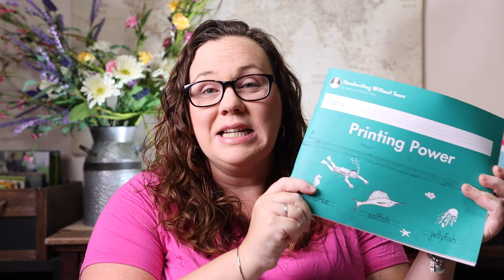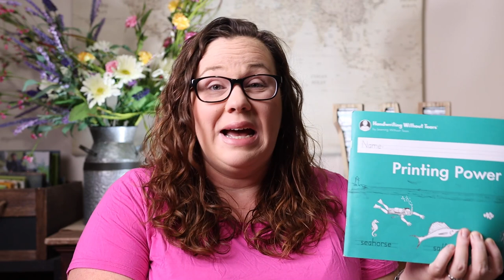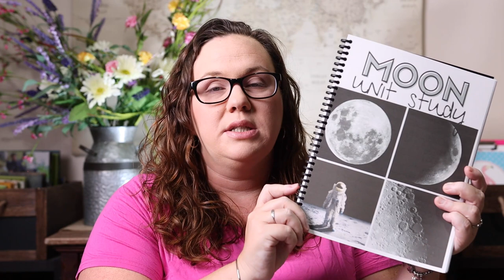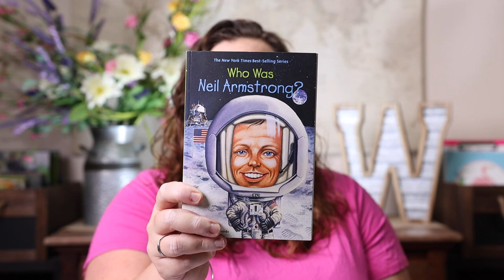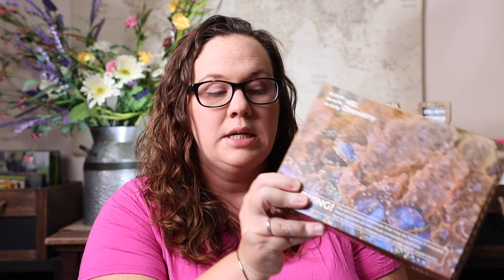Fall Homeschool Plans | Fourth Grade 2021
All of our homeschool plans for the fall of our fourth grade year. See everything we are using for the first quarter of 4th grade.